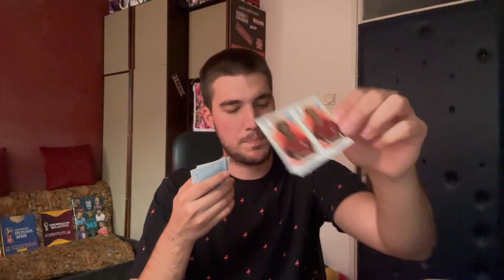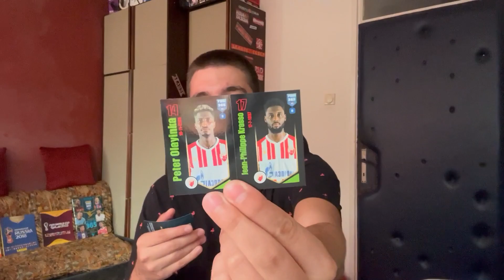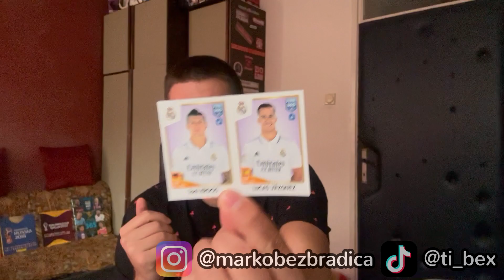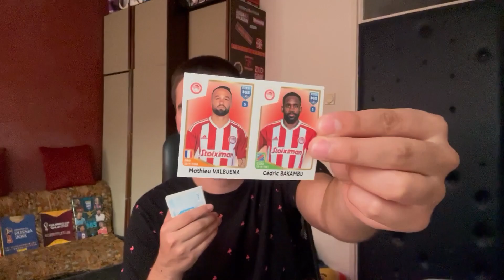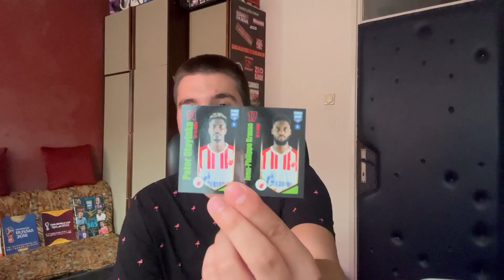KOJE KESICE SU BOLJE? FIFA 365 2023 vs FIFA 365 2024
1,000 Lajkova za novo otvaranje slicica

POZZ :)